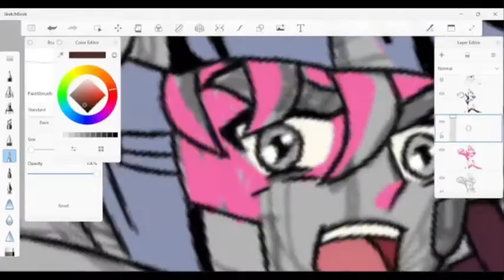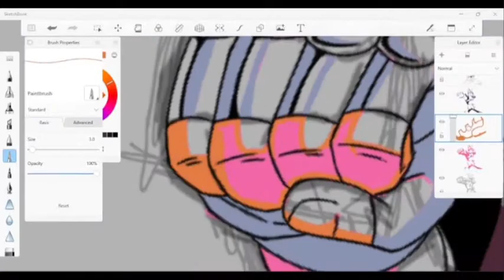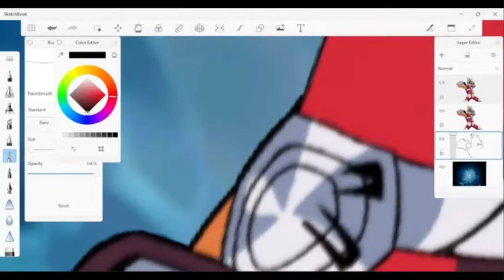Coloring Time Lapse | Pegasus Seiya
Might do another one but this time, a full drawing video.